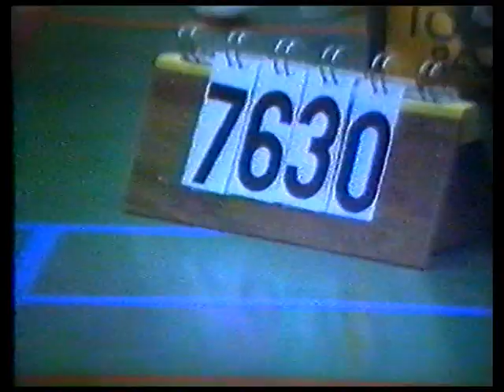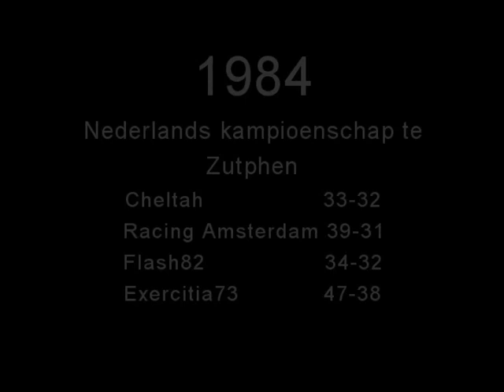Kampioenschap 1982 TOOS Welpen 1 tegen Parker Leiden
TOOS | Tot Ontwikkeling Onzer Spieren :) Een team met 12-jarige puppies bereiden zich voor op het NK in 1984. Jarenlang bikkelharde training, Poolse breaks en slaapfeestjes bij onze knuffelguard hebben de basis gelegd voor het gouden team van vereniging TOOS.

Thanx Papa, voor het vastleggen van VHS naar Digitaal :) This is Priceless!